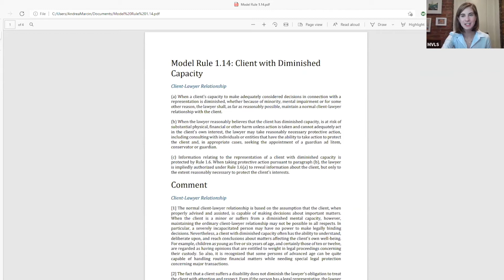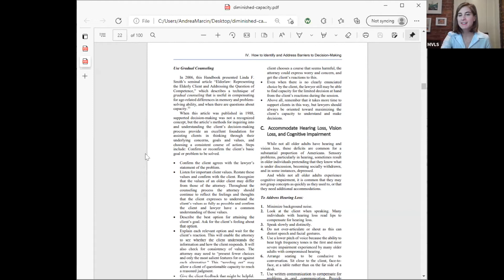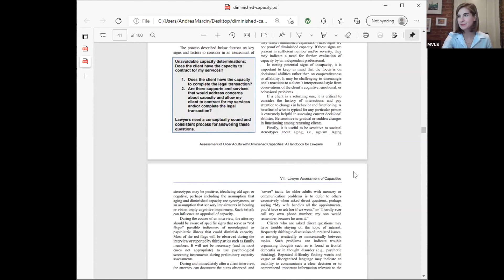ABA APA Capacity Handbook Resources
Every lawyer should know how to assess capacity in their clients. EJW Fellow with Maryland Volunteer Lawyers Service (MVLS) Andrea Marcin explains a fantastic handbook published by the American Bar Association and the American Psychiatric Association this past summer, Assessment of Older Adults with Diminished Capacities, 2nd edition. The handbook defines capacity, makes lawyers aware of undue influence and implicit bias, gives tips for enhancing capacity and understanding, contains a checklist you can work through, and helps you understand medical professionals’ reports.